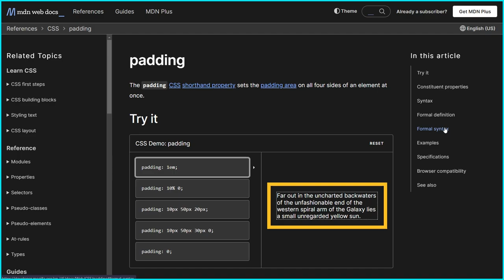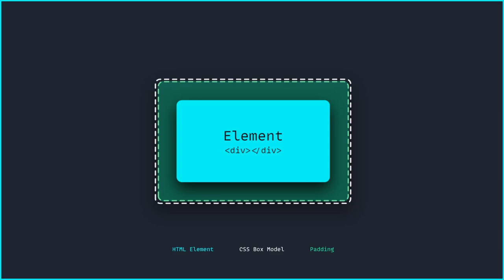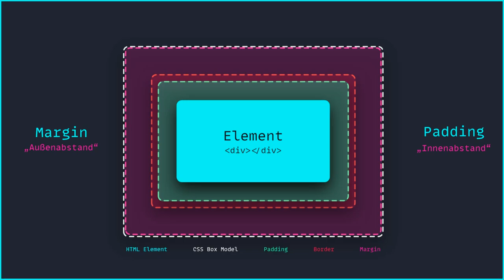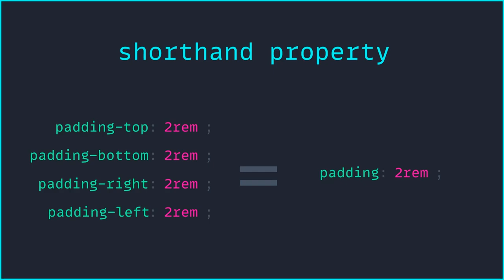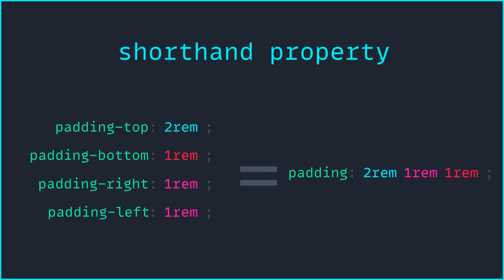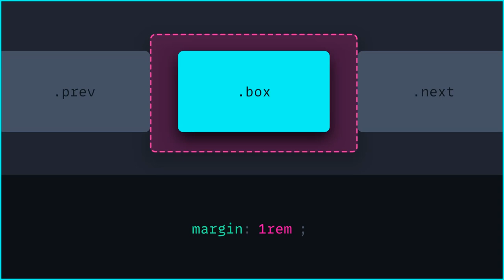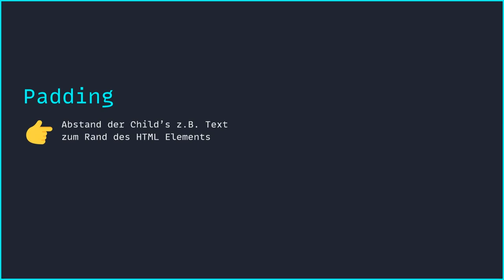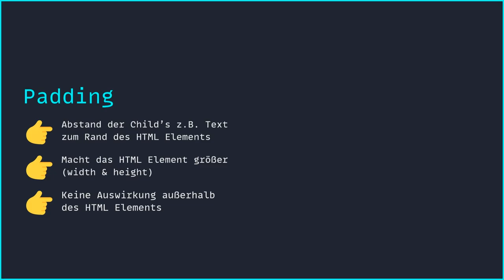Hast du CSS Padding & Margin wirklich verstanden?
Heute schauen wir uns Margin & Padding und wie es wirklich funktioniert und eingesetzt werden kann. Dabei geht es um die Absoluten Basics und alles was hier aufbaut.

Kapitel:
00:00 Intro
00:12 Einleitung
00:53 Theorie & Quellen
01:32 CSS Box Modell
03:37 Shorthand Properties & Values
05:37 Margin & Padding
07:30 Fazit
08:56 Ende